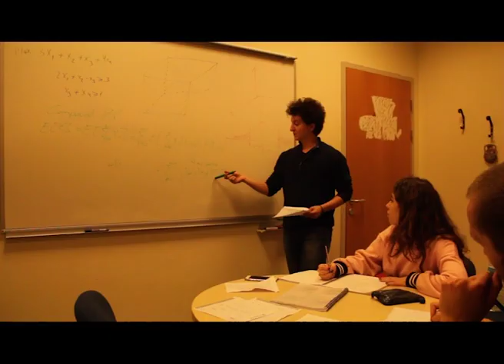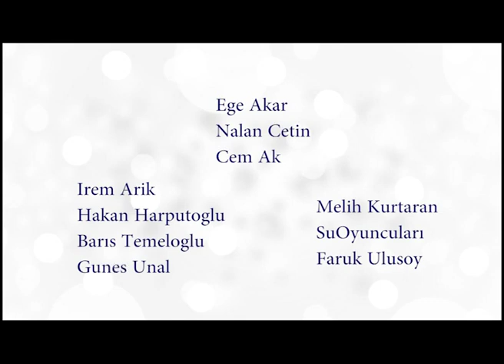Sabancı Üniversitesi Burs Fonu - Destek Ol Gerçek Olsun